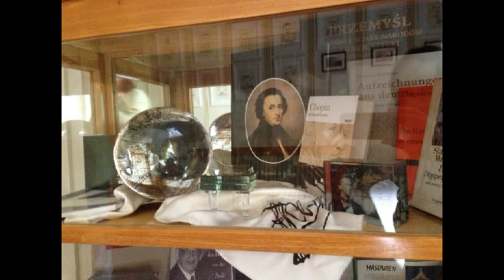Chopin ～Mazurka Op 59 No.1 (Pf. Keiko Nishizu)